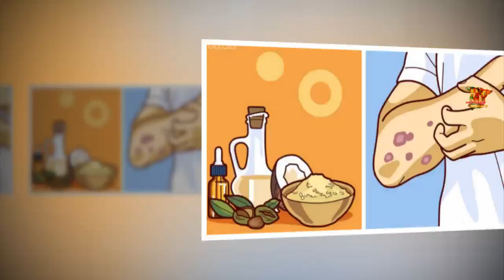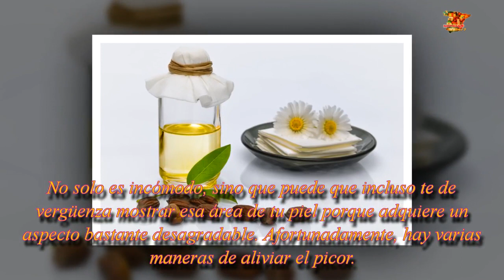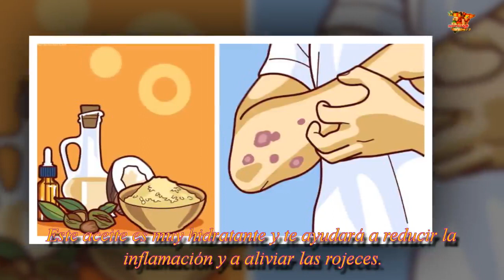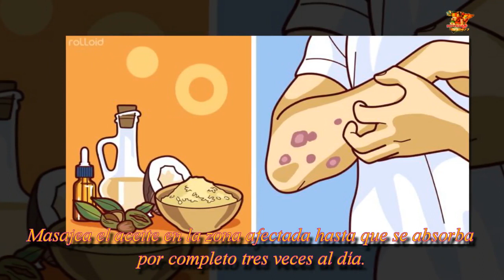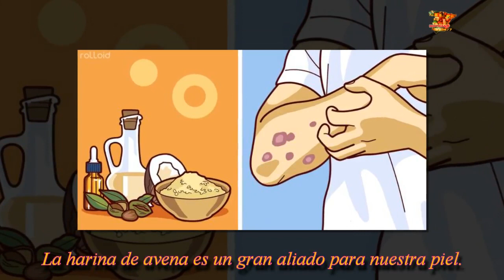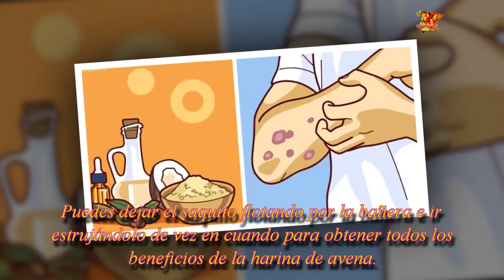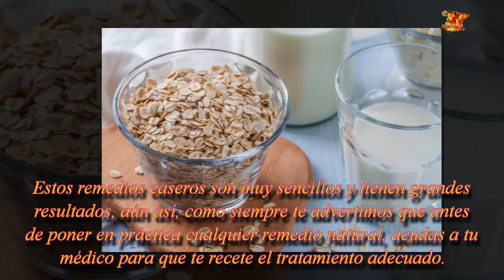4 Remedios naturales para aliviar el eczema y los picores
4 Remedios naturales para aliviar el eczema y los picores